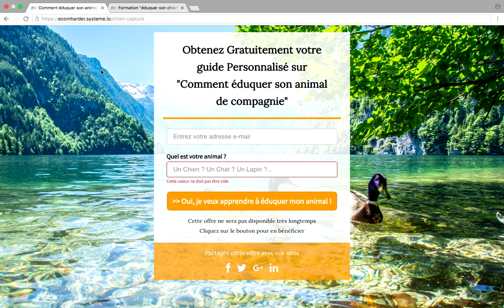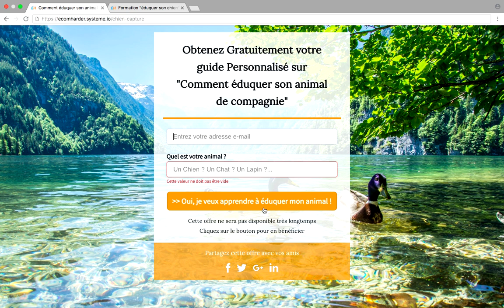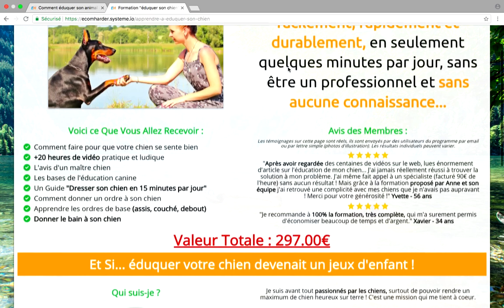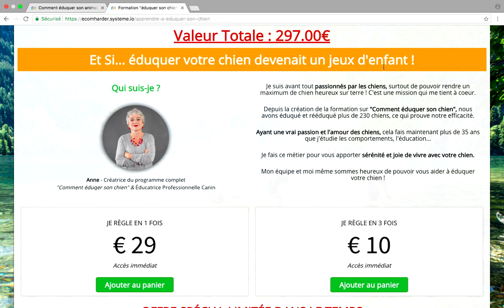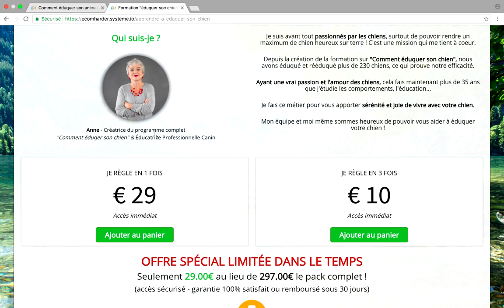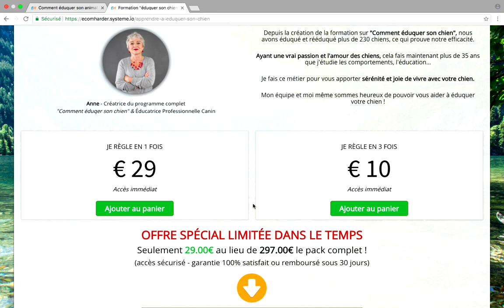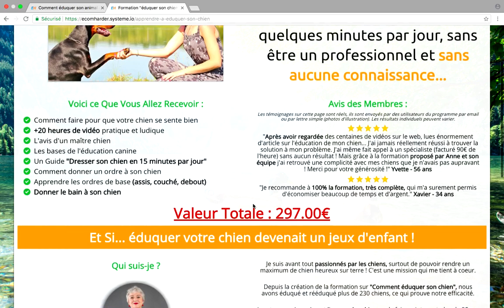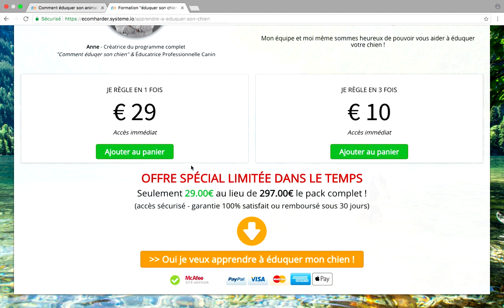Comment créer un Business RENTABLE grâce à INSTAGRAM #3